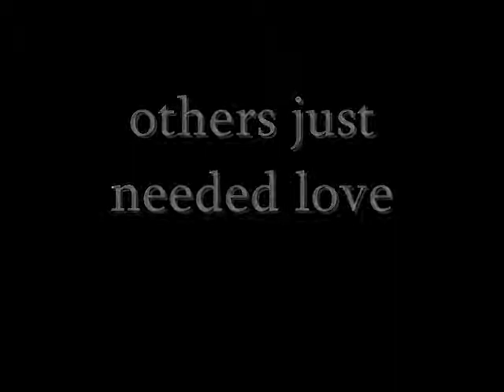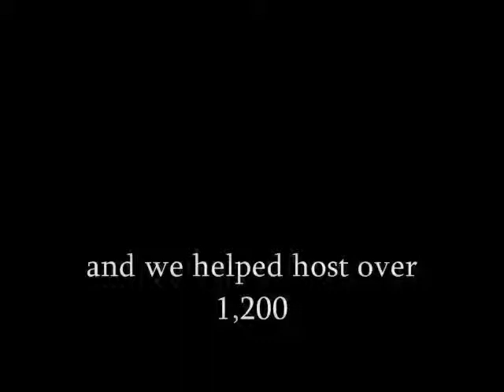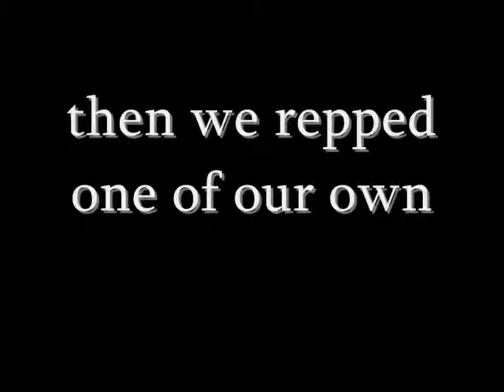FUPAC Fall 2010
Shown at Simbang Pang Pasko, December 2010

Fordham University Philippine-American Club end of the Fall 2010 semester video, highlighting the events, memories, friendships, and FUPAC love.